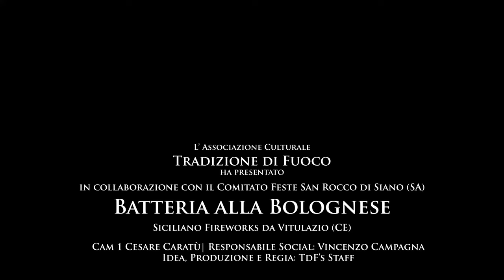4K Siano (SA) - San Rocco da Montpellier 2024 - Siciliano Fireworks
Batteria alla napoletana eseguita dalla Siciliano Fireworks da Vitulazio (CE).